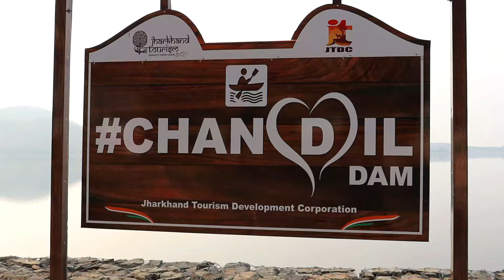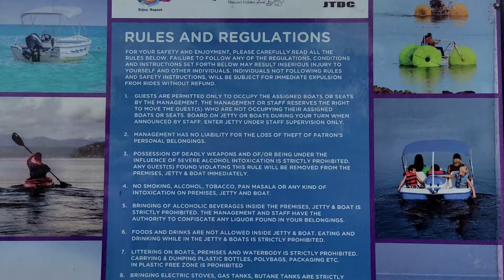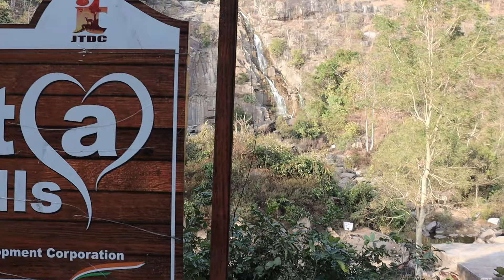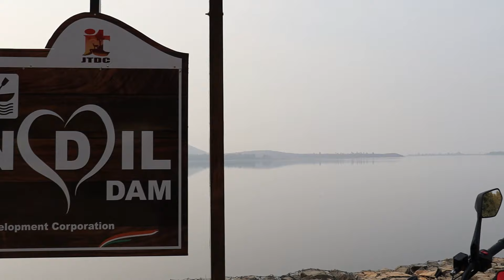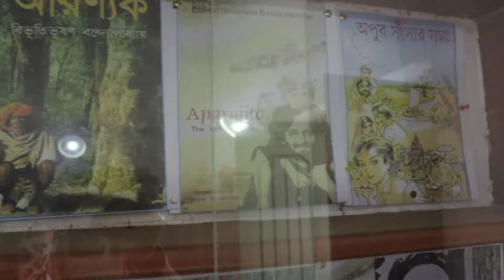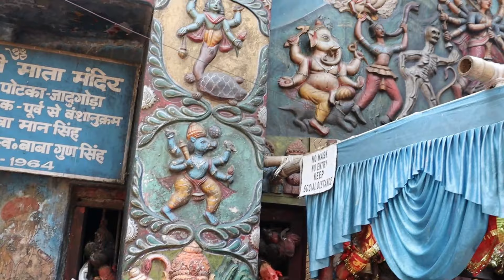1st Solo Ride ki Dastan , Mountain se leke Accident Tak || Jharkhand ka jhalak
1st Solo Ride ki Dastan , Mountain se leke Accident Tak || Jharkhand ka jhalak

Your Quaree

Jharkhand Tour plan
Jharkhand ka jhalak
Jharkhand tourism
Jharkhand tourist places
Ranchi tourism
Dominar crash in 120km speed

use equipment are